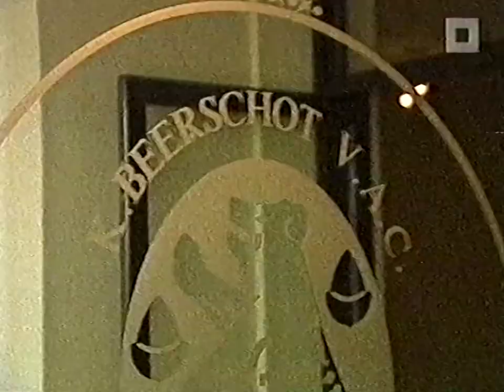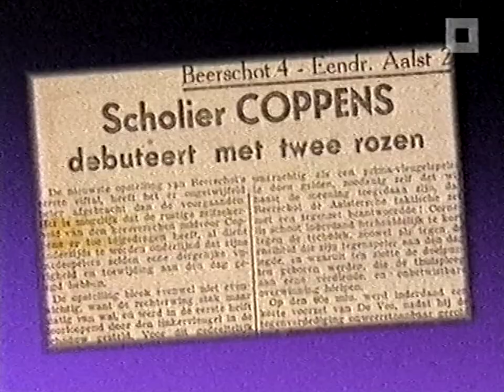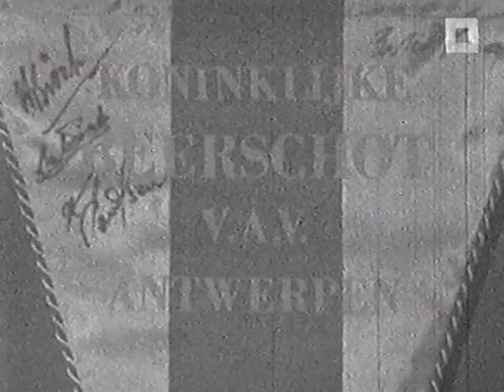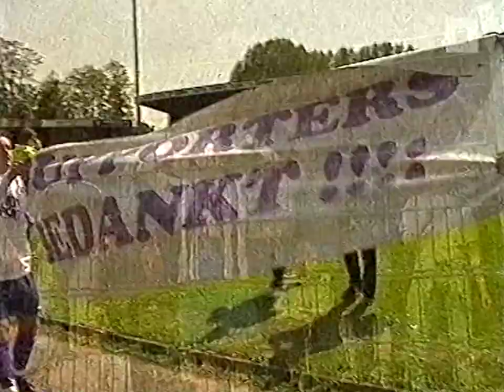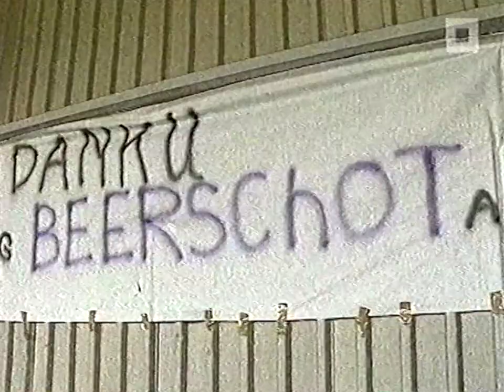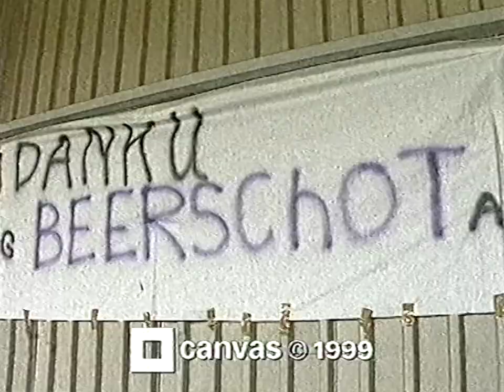Documentaire 100 jaar Beerschot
VRT-documentaire waarin Frank Raes & Frank Van Laeken terugblikken op de rijke en soms tumultueuze geschiedenis van voetbalclub Beerschot. Met o.a. Braine, Coppens, Lozano, ..